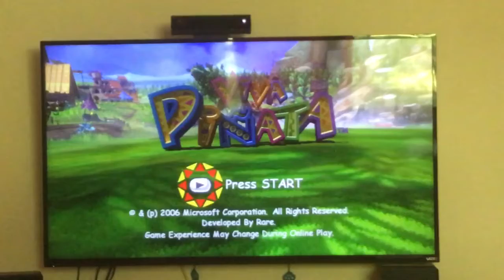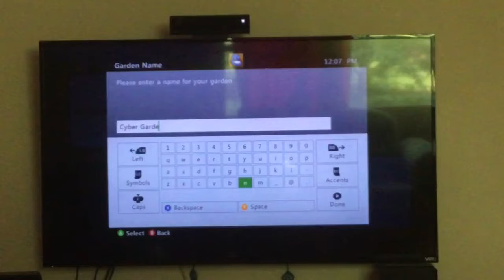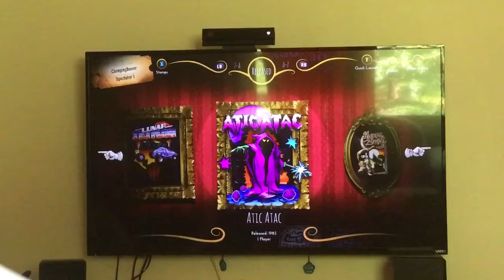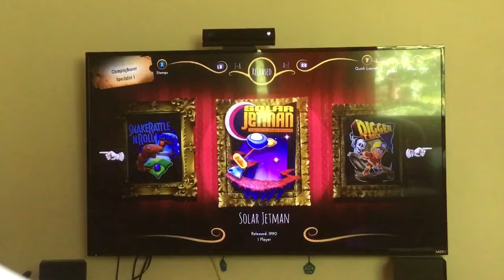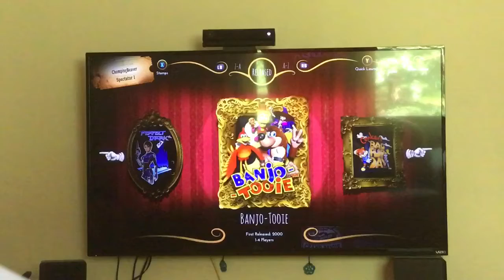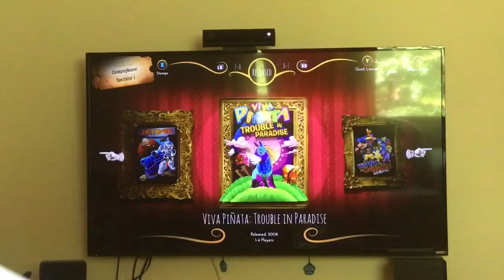Oh Fudgehog!!?? - Ep 1- Rare Replay (Read Desc)